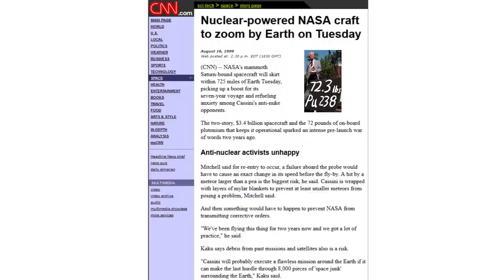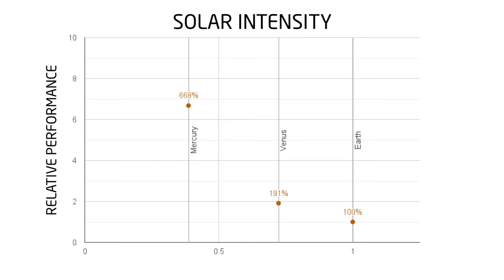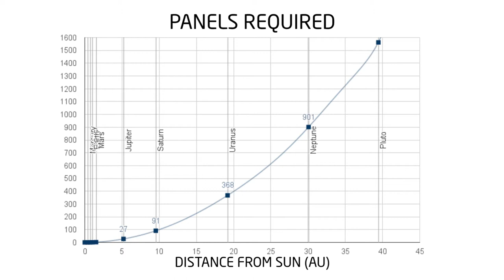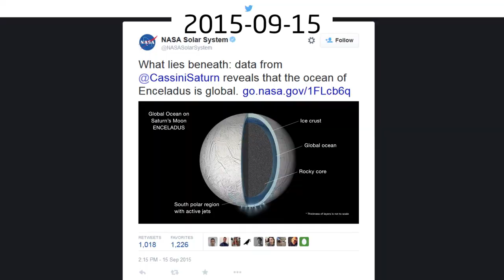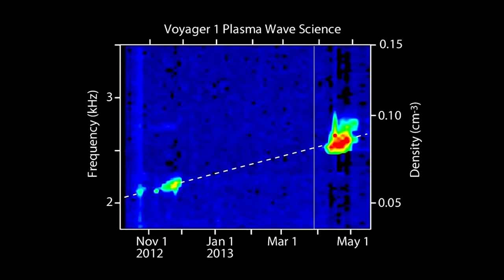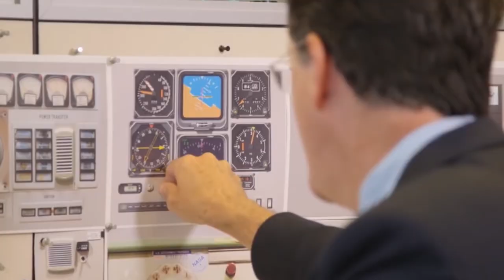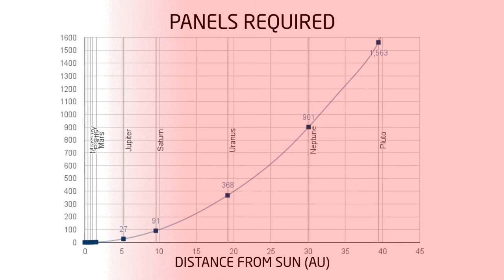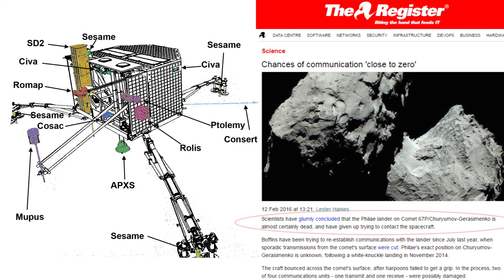TR2016c 0h00m00s00f to 0h17m29s02f NoMusic Space